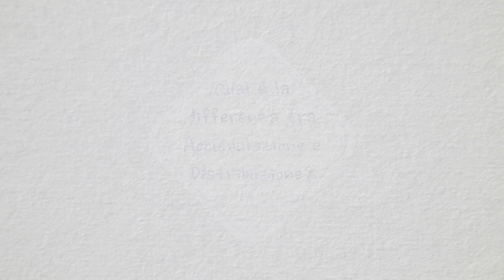Café Capital - Qual è la differenza tra Accumulazione e Distribuzione?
Accumulazione e Distribuzione: la differenza tra le due tipologie di fondi con un esempio pratico.